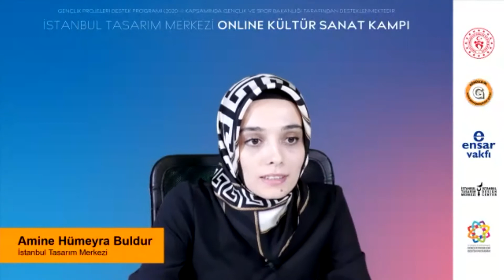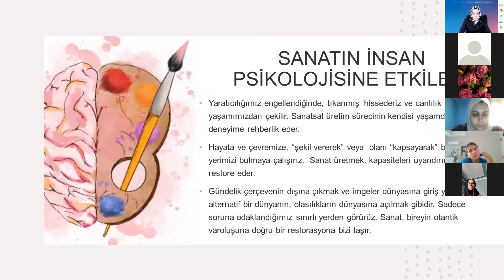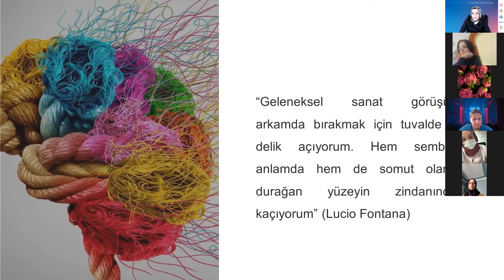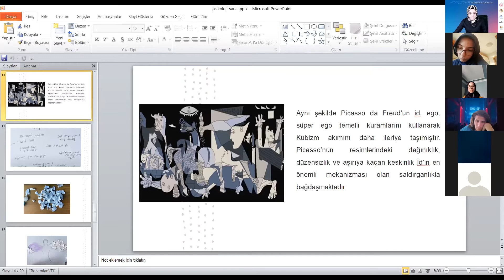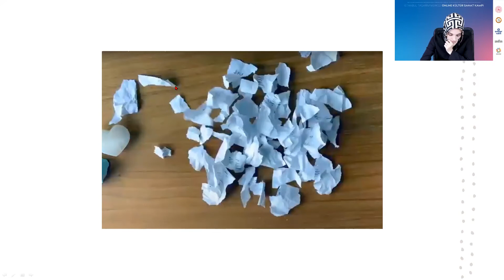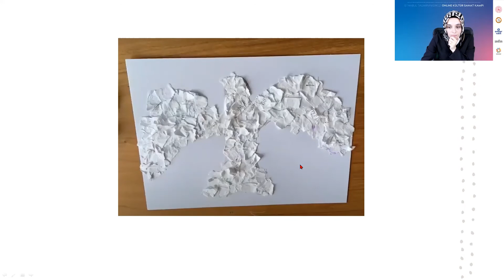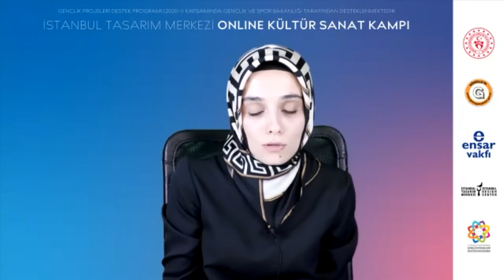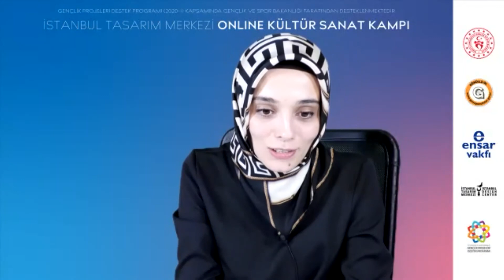Amine Hümeyra Buldur - Psikoloji ve Sanat Semineri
Gençlik Projeleri Destek Programı (2020-I) kapsamında Gençlik ve Spor Bakanlığı tarafından desteklenen İstanbul Tasarım Merkezi Online Kültür Sanat Projesinde her ay sanatın farklı alanlar ile ilişkisinin konuşulacağı online seminerler devam ediyor! Bu ay yapacağımız seminerde de Psikolojinin Sanat ile ilişkisini Uzman Psikolog Amine Hümeyra Buldur ile beraber ele alacağız.

Tüm sözlü olmayan ifadeler gibi sanat da keşfi, ifadeyi ve bilincinde olmadığımız şeylerin iletişimini kolaylaştırmaktadır.  Bu durumu George Bernard Shaw; “yüzünüzü görmek için ayna, ruhunuzu görmek için sanatı kullanırsınız” sözüyle ifade etmektedir. Psikoloji ve Sanat konulu bu seminerde de “Sanatın insan psikolojisine etkileri nelerdir? Hangi sanat alanları psikolojide sağaltım aracı olarak görülmekte ve kullanılmaktadır? Sanat aracılığı ile bedenimizle iletişime geçmemiz, duyguların farkına varmamız ve zihnimize gelip geçen düşüncelerin etkilerini kavramamız mümkün müdür? gibi sorulara cevap arayacak ve bunları deneyimleme fırsatı bulacağız.

Amine Hümeyra Buldur

27 Ağustos 2021 Cuma / Saat: 18.00